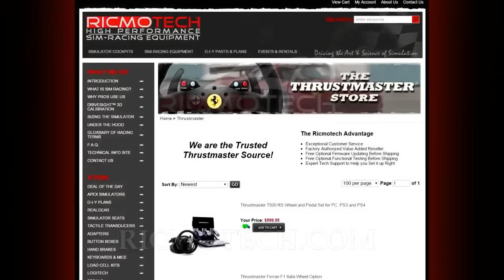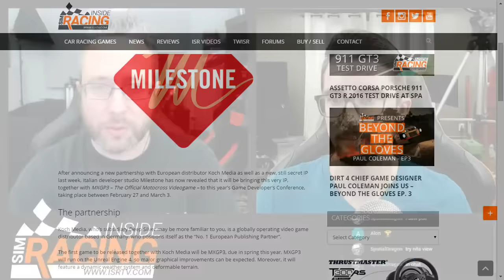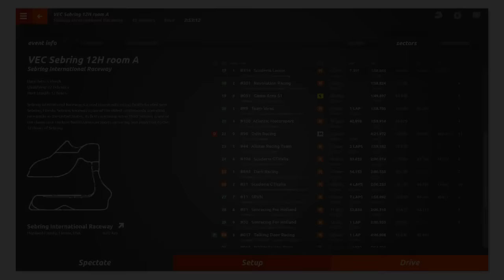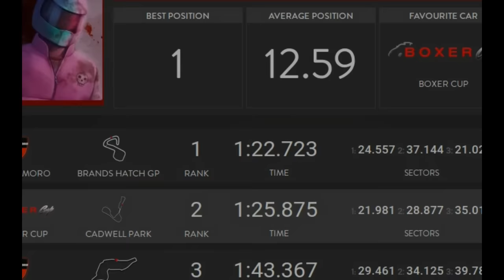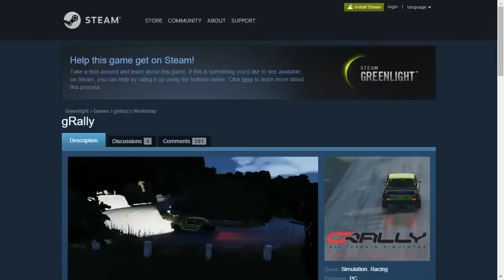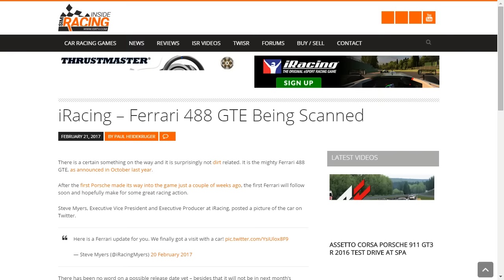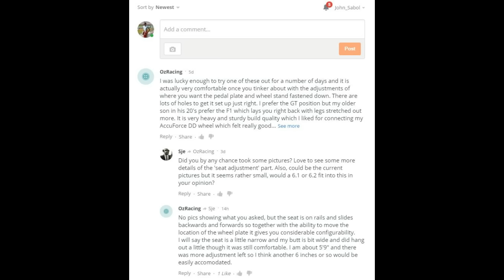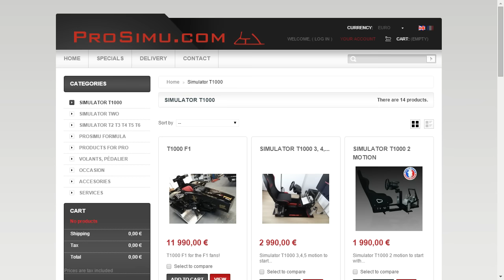This Week Inside Sim Racing Live! - February 22, 2017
presents This Week Inside Sim Racing Live! - February 22nd, 2017 edition.  The news came hard and fast this week so we'll do our best to recap it and give our two cents...because that's what this show is about!  And talking to you...we kind of like you guys.

52:52 Thrustmaster TS-PC Racer & T3PA Pro Pedal Set!

NEWS
03:20 Milestone to Launch New IP with Koch Media in 2017, Reveal at GDC
07:40 DiRT Rally Now Available with PSVR Support
11:50 rFactor 2 – February Roadmap Update Released
14:47 Automobilista Development Update 2017
20:21 Project CARS 2 – What We Know So Far
24:28 RaceRoom – Structured Online Races in Development, Move to Unreal Engine 4 on the Horizon
27:48 KTM X-BOW GT4 Coming to RaceRoom
30:25 New gRally All Terrain Simulator Now on Steam Greenlight
36:21 The Bullring at Las Vegas Motor Speedway Coming to iRacing
39:50 iRacing – Ferrari 488 GTE Being Scanned
43:09 Forza Motorsport 6 – New Content Update Released

HAPPENINGS 47:12
- Fun “fictional” Assetto Corsa Modded Track Coming Out Tomorrow
- Favorite Comment of the Week - Beta Tester on New Next Level F1GT Rig

POLL QUESTION
- Which Sim’s Future Direction Has You Most Excited?

Q&A 54:30

Help out ISRTV by purchasing Amazon products through our store, it doesn’t cost you a thing!